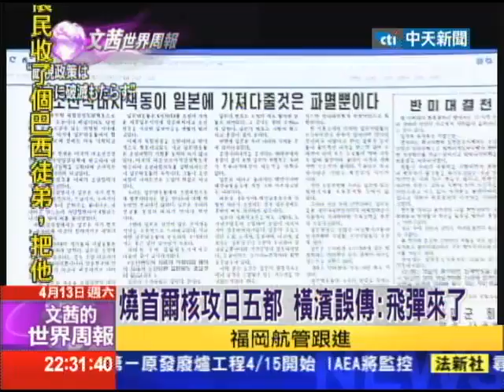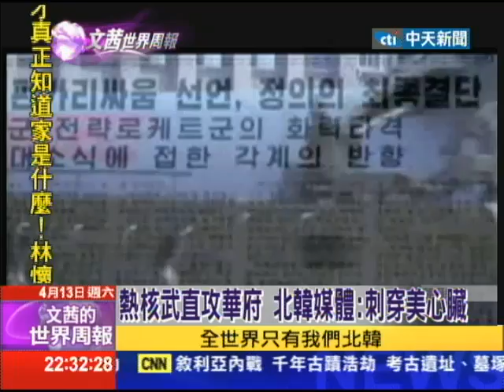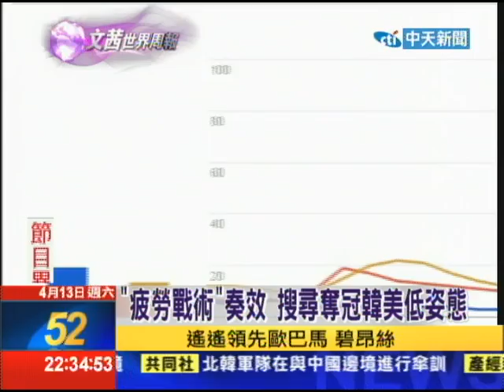2013.04.13文茜世界周報／熱核戰、陷火海 北韓措辭強硬 攪動半島局勢